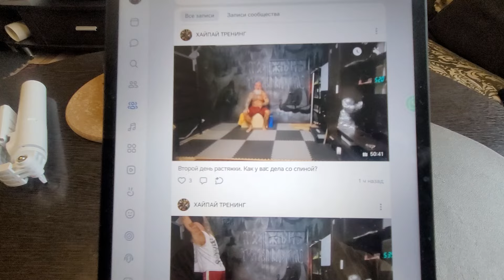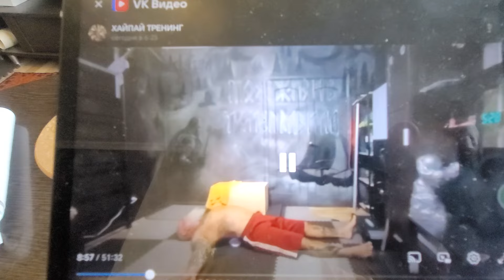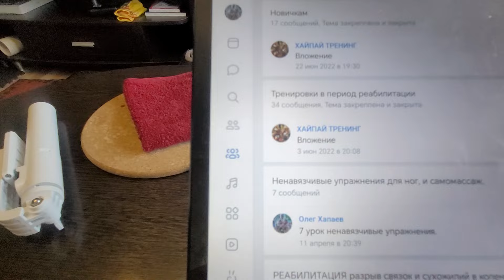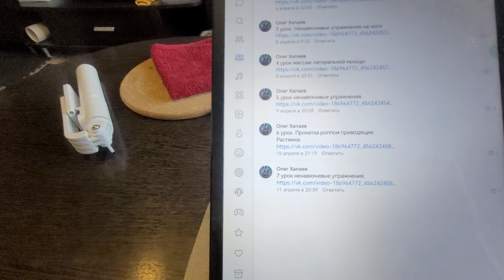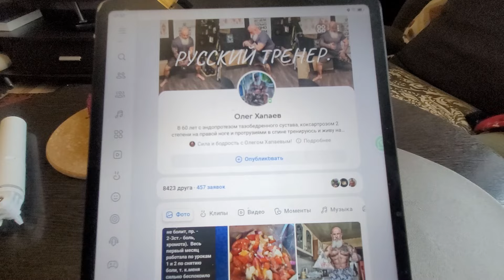Знакомство с моей закрытой группой, как она выглядит.